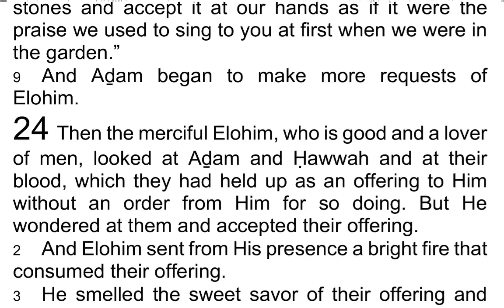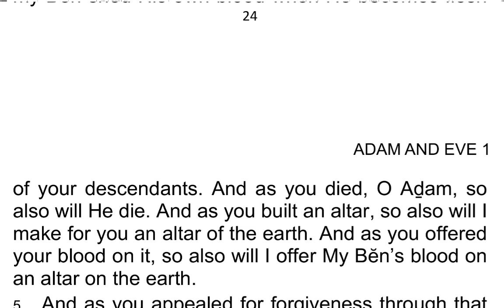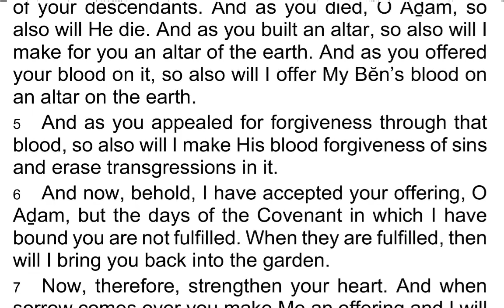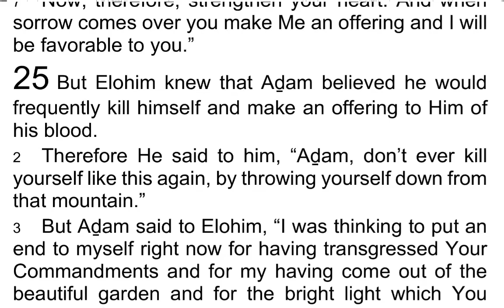The 1st Book of AḎAM & ḤAWWAH / Adam & Eve 24 - I Read My Scriptures! ❤️ 📖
Today's Reading:
1 Then the merciful Elohim, who is good and a lover of men, looked at Aḏam and Ḥawwah and at their blood, which they had held up as an offering to Him without an order from Him for so doing. But He wondered at them and accepted their offering.

2 And Elohim sent from His presence a bright fire that consumed their offering.

3 He smelled the sweet savor of their offering and showed them mercy.

4 Then the Word of Elohim came to Aḏam, and said to him, “O Aḏam, as you have shed your blood so will my Bĕn shed His own blood when He becomes flesh of your descendants. And as you died, O Aḏam, so also will He die. And as you built an altar, so also will I make for you an altar of the earth. And as you offered your blood on it, so also will I offer My Bĕn’s blood on an altar on the earth.

5 And as you appealed for forgiveness through that blood, so also will I make His blood forgiveness of sins and erase transgressions in it.

6 And now, behold, I have accepted your offering, O Aḏam, but the days of the Covenant in which I have bound you are not fulfilled. When they are fulfilled, then will I bring you back into the garden.

7 Now, therefore, strengthen your heart. And when sorrow comes over you make Me an offering and I will be favorable to you.”